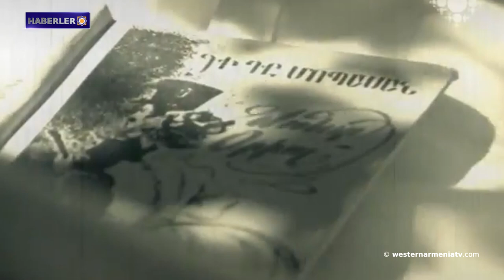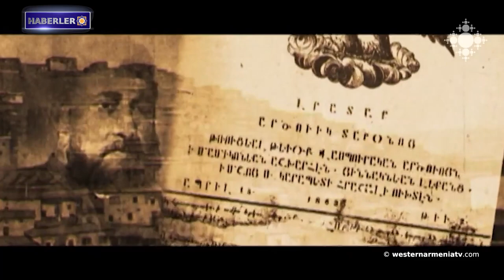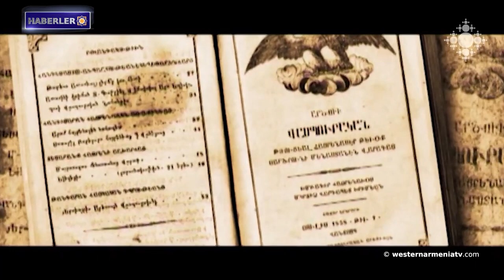Ermeni kimliği: Araplaştırılmış Ermeniler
1- Seçim öncesi kampanya: 6 Nisan 2023 tarihinde Batı Ermenistan Cumhuriyeti Ulusal Meclisi adaylarının Zoom seçim kampanyası Ermenice gerçekleştirilecek.
2- Ermeni kimliği: Araplaştırılmış Ermeniler
3- Batı Ermenistan'ın evlatları: William Saroyan
4- Artsakh'ın küçük yer adları: Garnakar
5- Artsakh Dışişleri Bakanlığı: BM Güvenlik Konseyi'ni, Artsakh'ta normal yaşam faaliyetini sağlamaya yönelik mekanizmalar ve garantiler oluşturmaya yönelik acil ve etkili adımlar atmaya çağırıyoruz.
6- Bugün  Khrimyan Hayrik'in doğum günü
7- Grigor Narekatsi'nin şiirleri Grabar ve modern Ermenice ile  "Tağ: Ruhun Yolu" adlı filmde yeni bir soluk aldı.